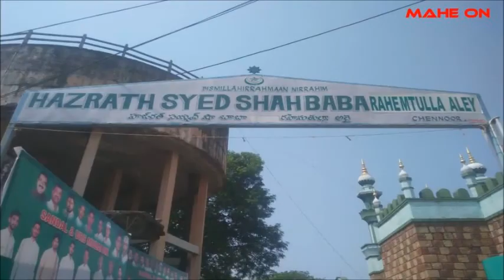Hazrath Syed Shah Baba Rahemtulla Aley Dargah, Chennur || MAHE ON || BODDU MAHENDER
చెన్నూరులోని పెద్ద మసీద్ వెనుక గల హజ్రత్ సయ్యద్ షా బాబా రహెంతుల్లా  అలై దర్గా. ఇక్క ప్రతీ ఏడు సందల్, ఉర్సూ ఉత్సవాలు ఘనంగా జరుగుతాయి. రాత్రంతా తెలుగు ఉర్దూ భాషల్లో కవ్వాలీ కూడ జరుగుతుంది.